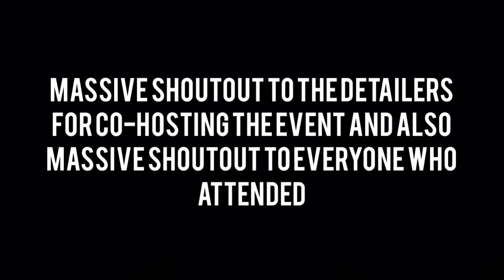Headturnersuk x The Detailers BBQ 🔥headturnersuk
HeadTurnersuk x The Detailers had a BBQ and also the illest works crew which came in there cars which Lit ASF 🔥
Also I forgot to plug The detailers x ILLEST works social media in the video but drop a follow to them also lit people 🤘🏽🙏🏽🔥